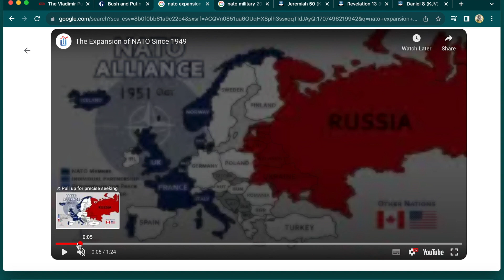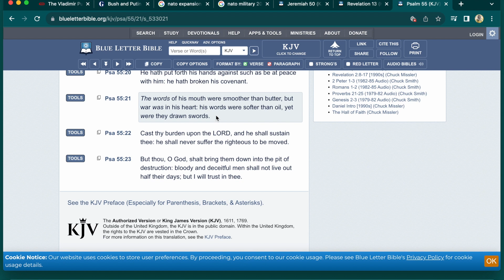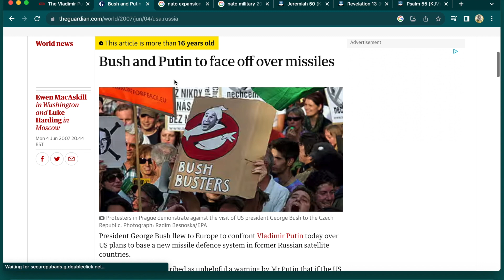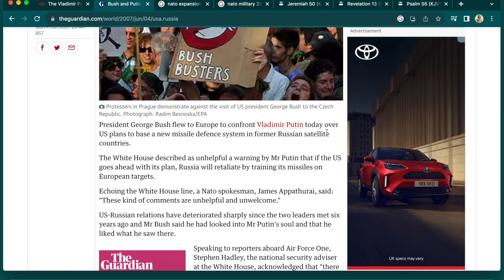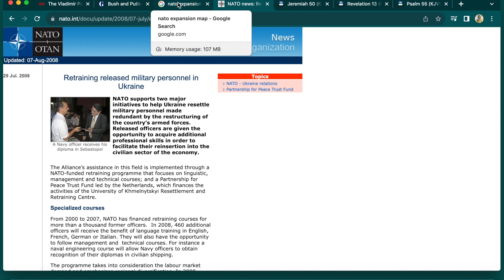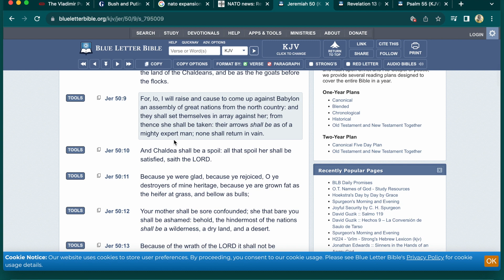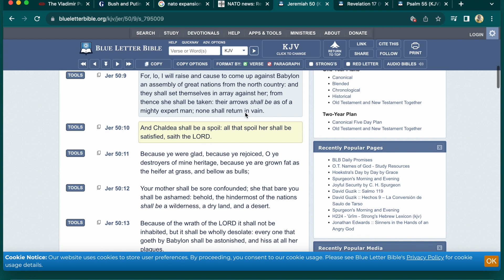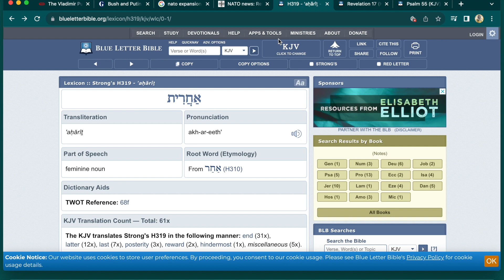One Of These Days The Poking Of The Bear Will No Longer Be Tolerated & The Prophecy Of Jeremiah 50:9